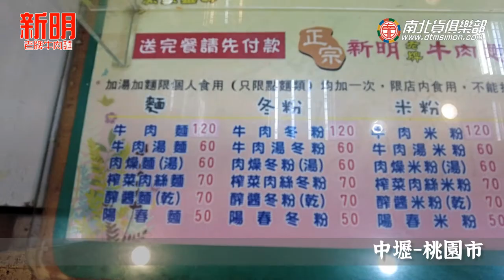中壢牛肉麵老店加麵加湯不用錢啊啊啊-電冰箱吃給你看【電冰箱美食分享頻道】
中壢牛肉麵老店加麵加湯不用錢啊啊啊
中壢的牛肉麵很有名，但好像每一家都跟這家脫離不了關係，
雖然店家表示"僅此一家、別無分號"，然後大部分名字都跟他
一樣，哈哈哈哈~
中壢的牛肉麵湯頭嚐起來我覺得跟紅燒牛肉罐很像，搞不好
那個罐頭的風味，或是中壢牛肉麵的口味，都跟那罐頭有關，
畢竟陸軍總部就在桃園呀~~
反正雞生蛋?蛋生雞?也不可考~麵好吃就好~~~

店家資訊:
正宗新明老牌牛肉麵
320桃園市中壢區民權路65號